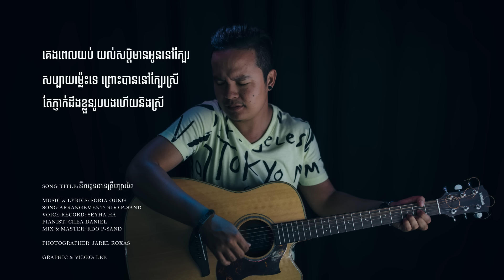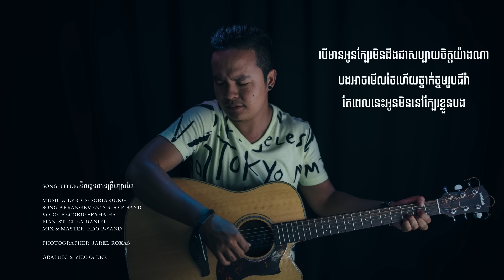នឹកអូនបានត្រឹមស្រមៃ by Soria Oung (Nek oun ban trem sromai) [Official Audio + Lyrics]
This is my first song on my Youtube channel. I hope you guys will enjoy it. Thanks for all the helps from my friends to complete this song.